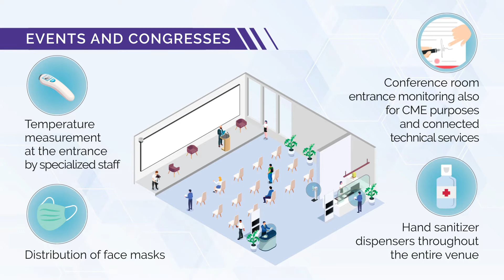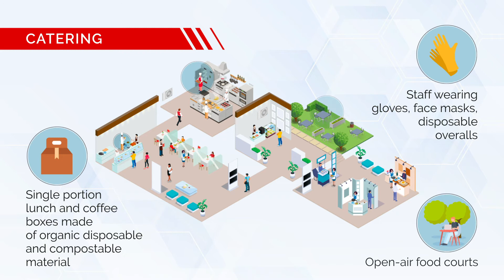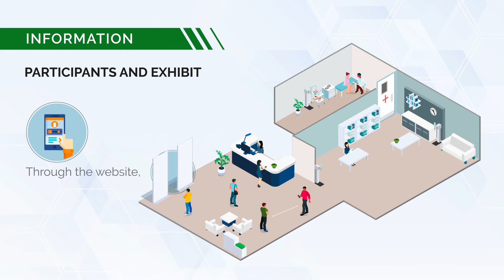Safe Business by IEG at Rimini Palacongressi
Want to move around safely and freely at the Rimini Palacongressi ? With the Safe Business project by IEG, you can! Thanks to specific measures and appropriate services, we guarantee that when you stay in our spaces, your health will be our number one priority.